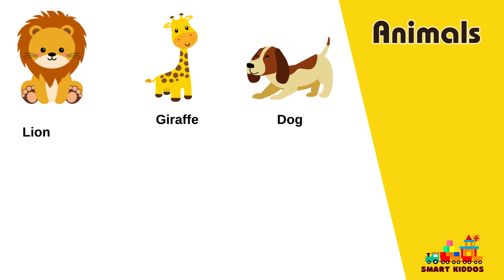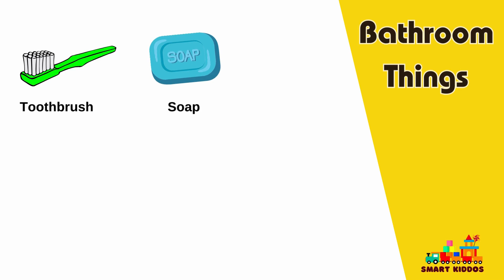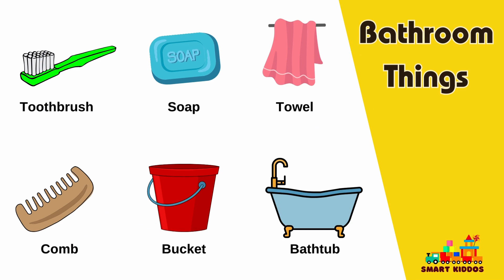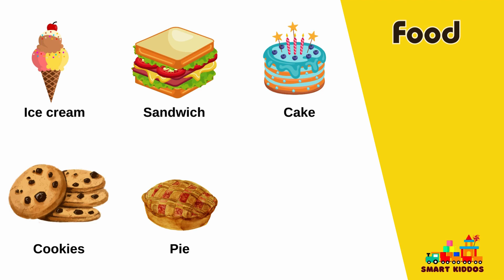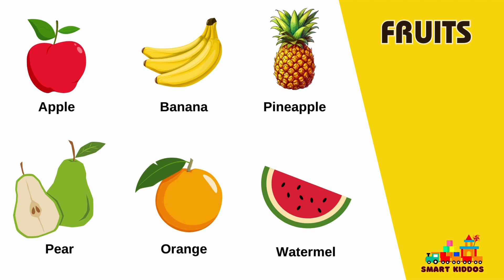Baby's First Words | Baby Learning Videos | Flash Cards To Learn First Words For Babies & Toddlers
Enjoy and learn with us.

For more educational videos, find the links below on various topics.